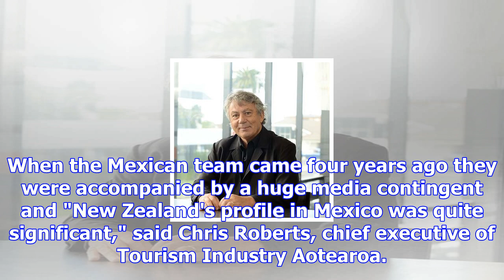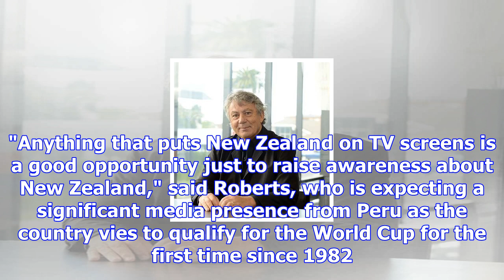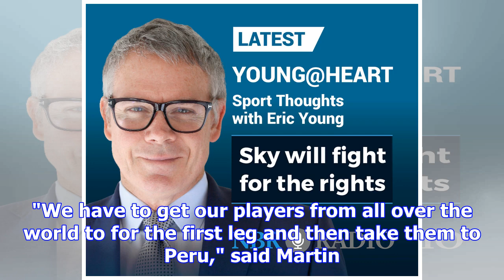All whites are long odds vs peru in fifa qualifier but nz gets tourism payback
The All Whites are ranked just 122 for football's World Cup so they're long odds against 10th-ranked...